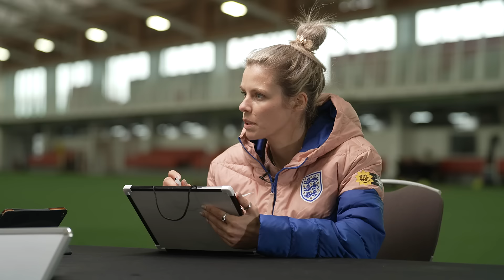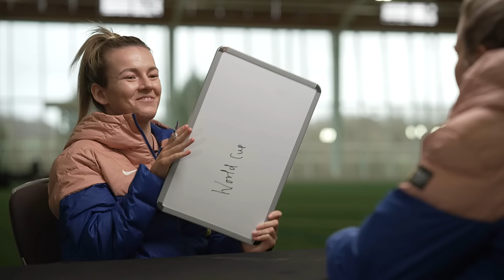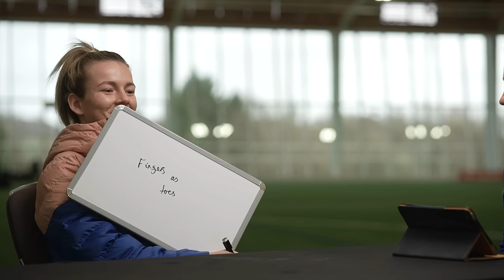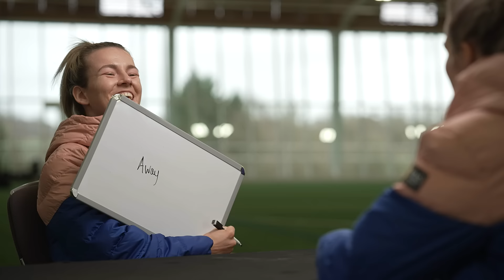HILARIOUS Would You Rather With Lauren Hemp & Rachel Daly 👀 | Team Talks: Lionesses Edition - Part 1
They've achieved greatness together, but how well do the Lionesses know their teammates? We put England stars, Lauren Hemp & Rachel Daly to the test.